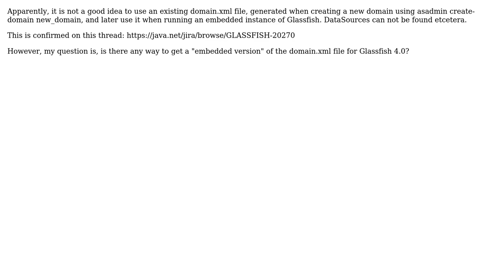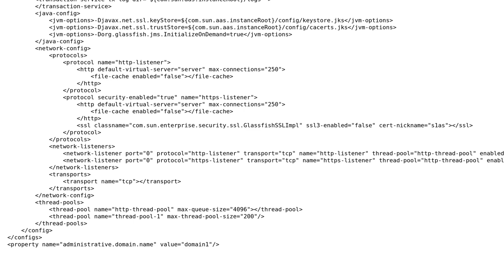Same but Different domain.xml when running Embedded Glassfish 4.0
With thanks & praise to God, and with thanks to the many people who have made this project possible! | Content (except music & images) licensed under CC BY-SA | Music | Images & others | With thanks to user kungcc user Kamiel Ahmadpour and the Stack Exchange Network Trademarks are property of their respective owners. You are responsible for your own actions.